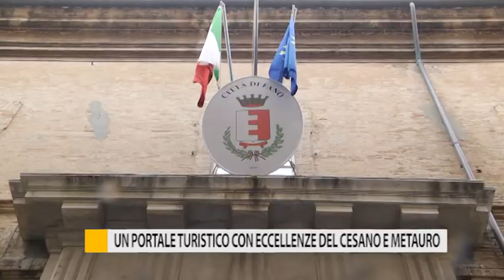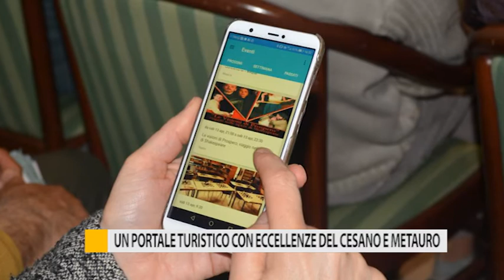Un portale turistico con eccellenze del Cesano e Metauro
Un portale turistico con le eccellenze delle vallate del Metauro e del Cesano: è il nuovo progetto del Comune di Fano che chiama a raccolta i sindaci del territorio.